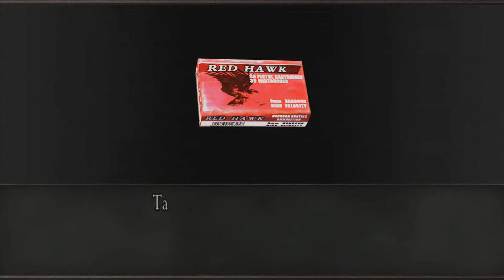Resident evil 4 mod RISING OF EVIL VERY HARD - parte 25 - ¿pero que tipo de magia es esta?